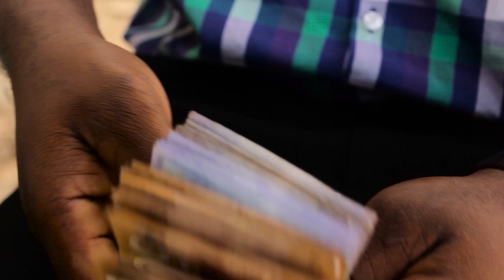LATEST: B.E.C.E STUDENT CAUGHT WITH A TEACHER SOON AFTER SCHOOL.